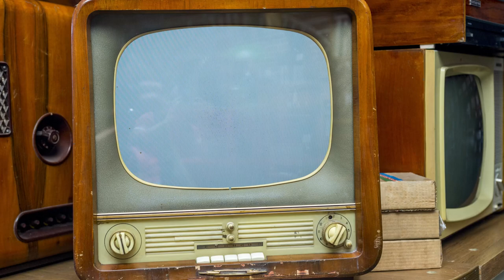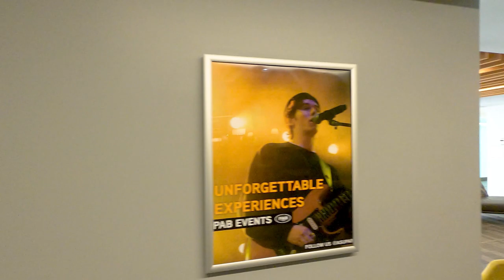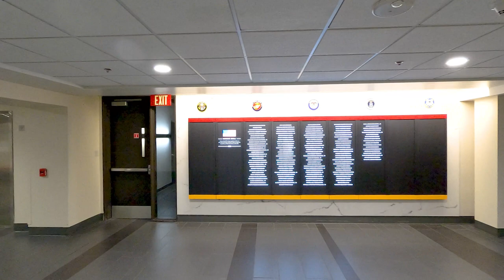Arizona State University [4K] Walking Tour (2022)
Come with us on a 4K virtual walking tour of the Arizona State University campus!
On this walking tour we'll show you Old Man, University Club, "A" Mountain, Sun Devil Stadium, Palm Walk, Gammage Auditorim, and more!  You won't hear any music or talking, just the sounds of the campus like you were there.
ASU is located in Tempe, Arizona.

Video Contents
0:00 • Intro / Old Main / University Club
4:18 • Cady Mall / Durham Hall
7:08 • College Ave
11:54 • "A" Mountain / Sun Devil Stadium / Desert Financial Arena
15:35 • Tooker House
16:39 • Palm Walk
23:00 • Orange Street
24:00 • McCord Hall
26:00 • Memorial Union
35:58 • Danforth Chapel / Hayden Library
39:33 • Forest Mall
44:00 • Music Building / Gammage Auditorium
47:34 • Sun Devil Fitness Complex
50:11 • Barrett, The Honors College
51:24 • McAllister Avenue
54:34 • McAllister Mall
57:03 • Tyler Mall